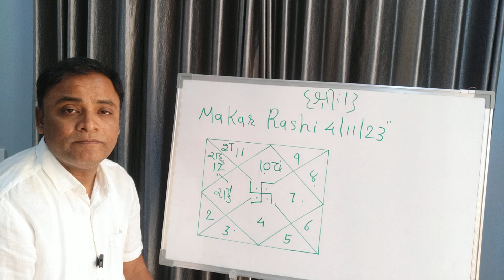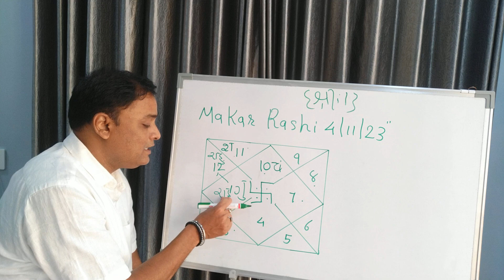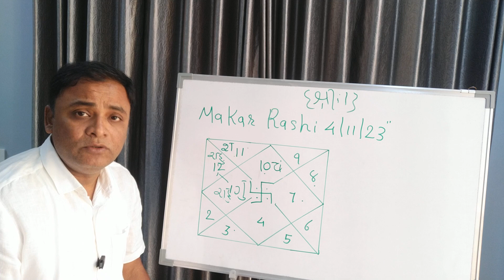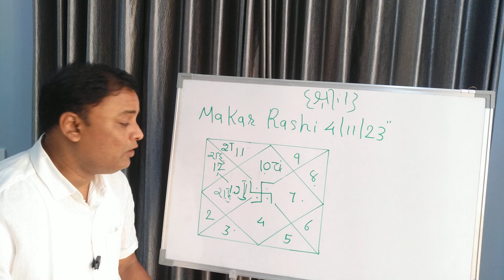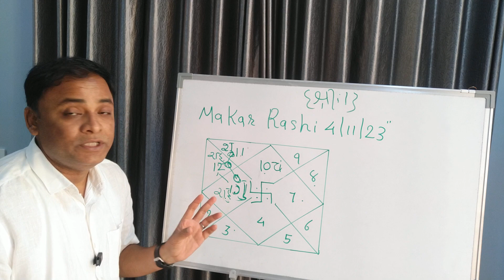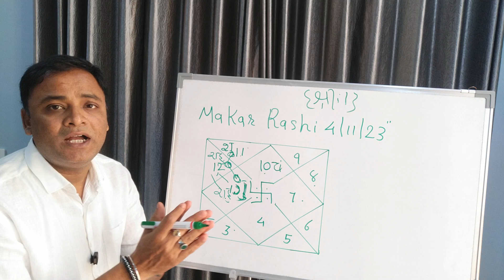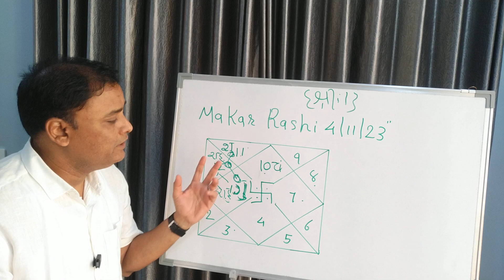Makar Rashi 4/11/23 Shani Margi "